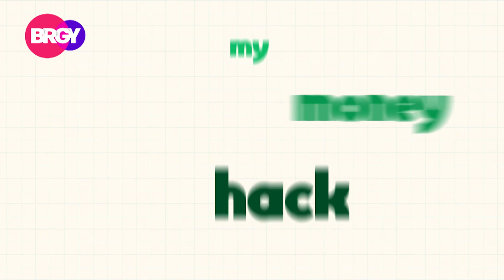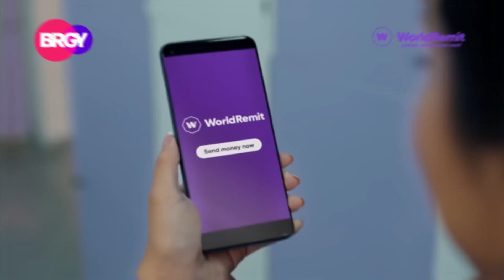ANJI SALVACION, JORDAN ANDREWS TALK ABOUT THEIR FRIENDSHIP | DECEMBER 21, 2022 EPISODE (1/3) | BRGY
Let's witness a beautiful story of friendship between former PBB Housemates Anji Salvacion and Jordan Andrews. Let's get to know how their experiences inside Kuya's House and their love for music have helped them create the most unconditional bond.